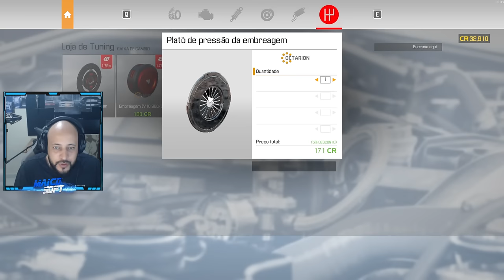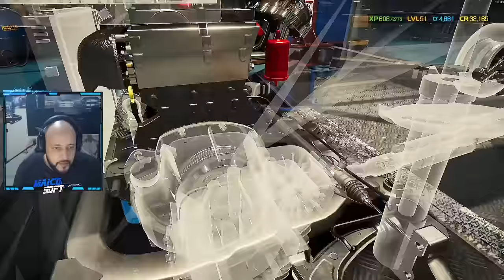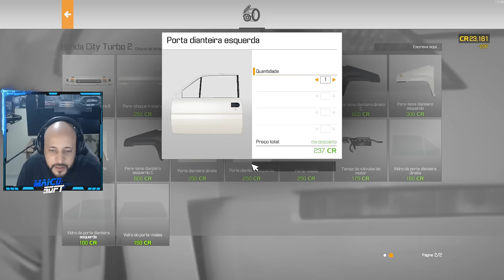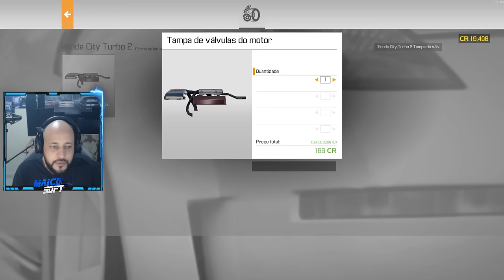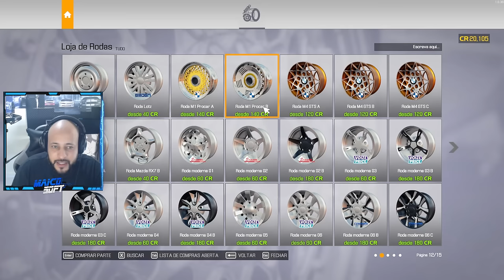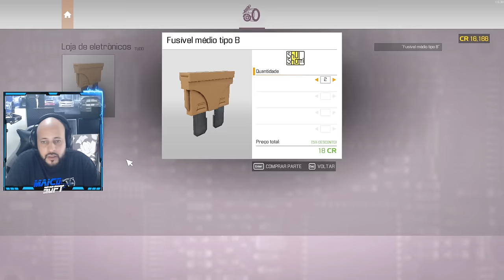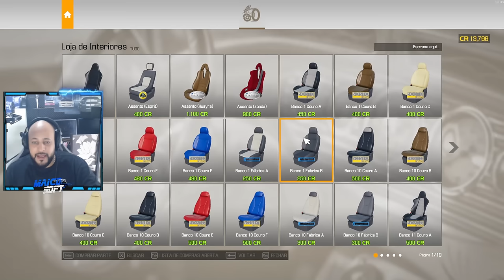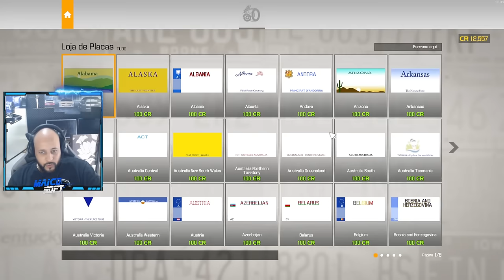Midas do Ferro Velho 4ª T EP #13 - RESTAUREI e REBAXEI o HONDA FIT TOMEI PREJUIZO ?